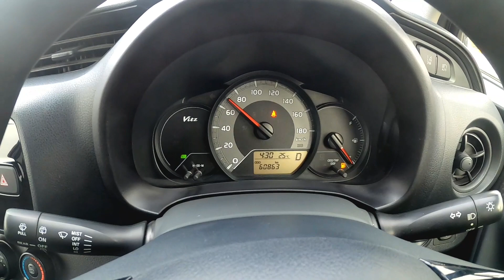Toyota Vitz 2017 2nd Facelift 3rd Generation | Vitz Hatchback 2017 Model 2021 Import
It has been facelift in 2017 which has slightly change including a new front&rear bumper design, a new headlights (now come with LED Multi-reflector), new alloy wheels design, an update more option and new color option. In term of engine, depending on the market there are come with 1.0-litre, 1.3-litre and 1.5-litre engine. this one come with 1.0-litre 3NR-FKE N/A engine with 92 PS pair to CVT automatic transmission

Toyota  i am gona review  new shape facelift  Toyota vits which  is recently imported from  japan. it is 1.0 4 grade vitz

 ZainUlAbideen, toyota yaris

 1000cc toyota vitz review

 new shape toyota vitz review
facelifted toyota vitz review
 vitz 2017 model review in Pakistan

some related tags are
Toyota Yaris 2021 Hatchback
toyota yaris
 yaris 2021 Indonesia
 yaris 2021 uae

novo yaris 2020
 yaris 2021 hybrid
yaris 2020 MEXICO
yaris 2021 hatchback

 yaris 2021 thailand

yaris 2021 EU
yaris 2021 INDIA
yaris 2021 review
yaris 2021 interior
 yaris 2021 japan
 yaris 2020 usa
new yaris
 yaris 2020 australia

يارس 2019, hybrid

, يارس 2020, new yaris 2020
2020 yaris
2020 toyota yaris
 2020 yaris hatchback